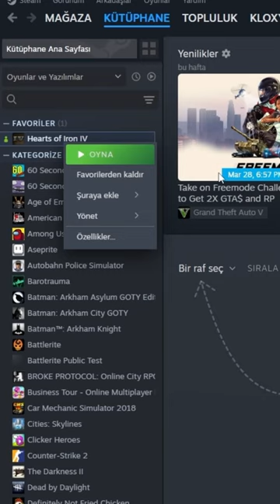OYUNU SİLDİM!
Hearts of Iron 4, oyunu sildiren iddia.